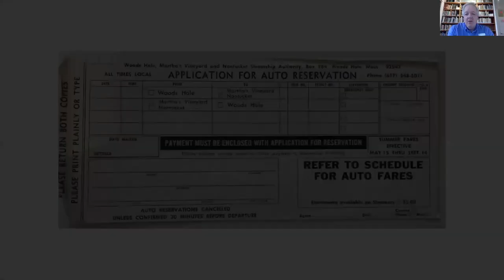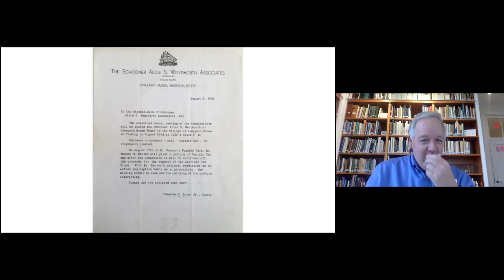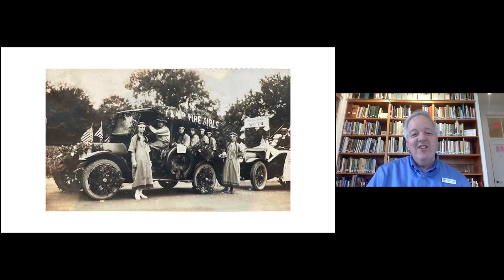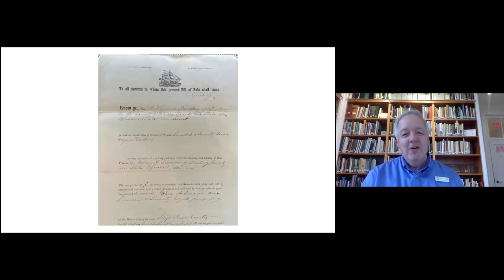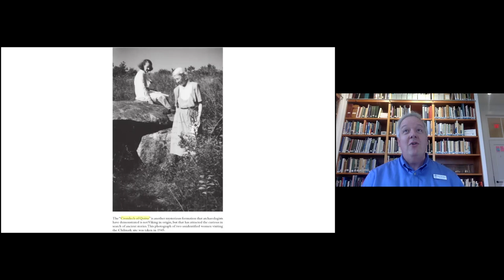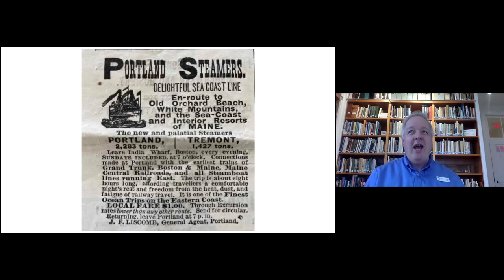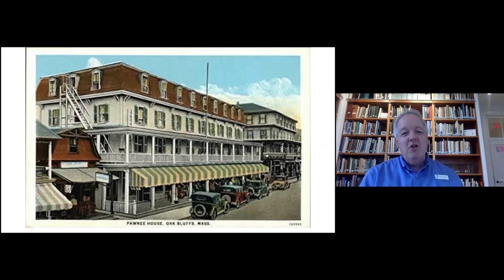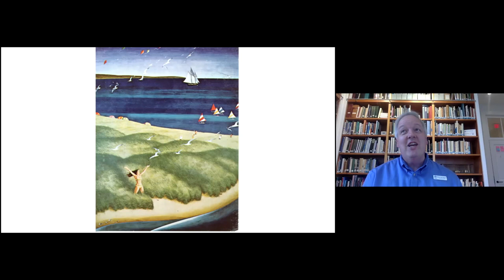Hidden Collections with Bow Van Riper (May 2021) | MV Museum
The Museum’s archives hold thousands of documents, postcards, maps, photographs, and other ephemera. They remain safely housed in climate-controlled storage, with only a few examples used in temporary exhibitions. The stories they tell are the stories of Martha’s Vineyard: nuanced, complicated, romantic, colorful, and challenging. Join Research Librarian Bow Van Riper as he takes you behind the scenes for an exploration of a new selection of the Museum’s archives and the fascinating stories that they hold.

Originally presented as a virtual program on May 5, 2021.